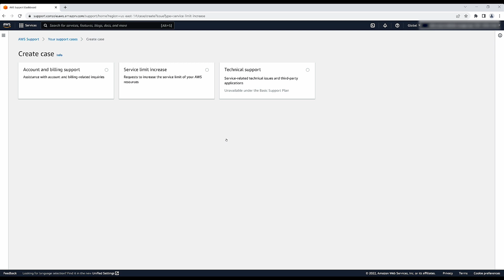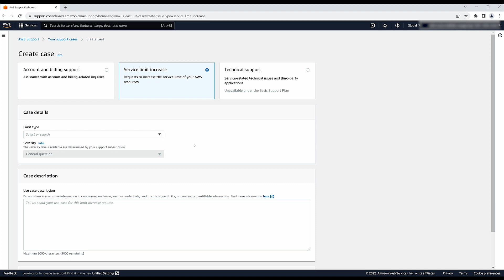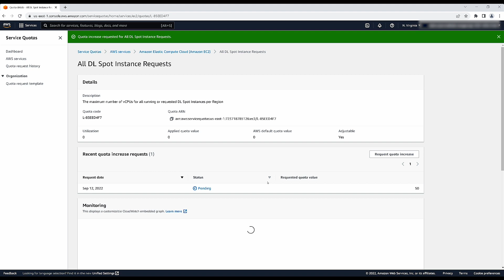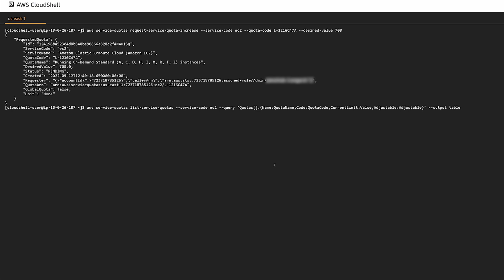How do I increase the service quota for my Amazon EC2 resources?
Skip directly to the demo: 0:29
For more details on this topic, see the Knowledge Center article associated with this video shows you how to increase the service quota for your Amazon EC2 resources.

0:00 Introduction
0:29 Chapter 1
1:53 Chapter 2
2:42 Chapter 3
3:23 Closing